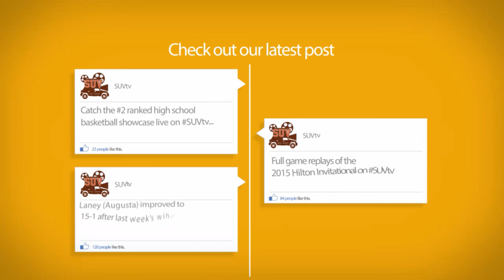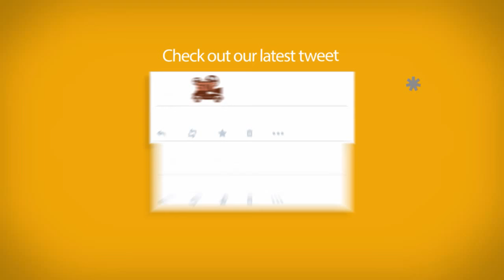Peach State Classic Championship - Tucker vs. Westlake